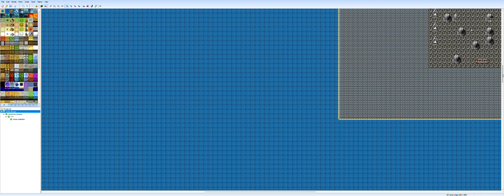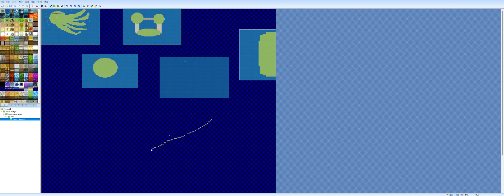"LA SPADA DI CRISTALLO" il mio videogioco sta per diventare realtà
l'inizio del mio videogioco è completo, è poco ma è abbastanza per farmi capire che cio che ritenevo impossibile per me sta diventando realtà!